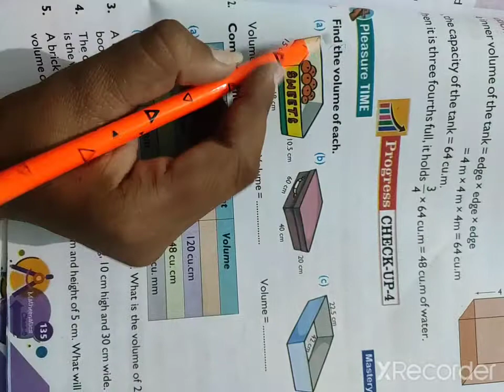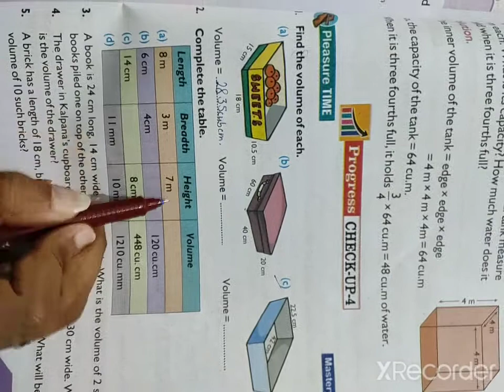Ex-11.4 sum no-1,2 class-5th